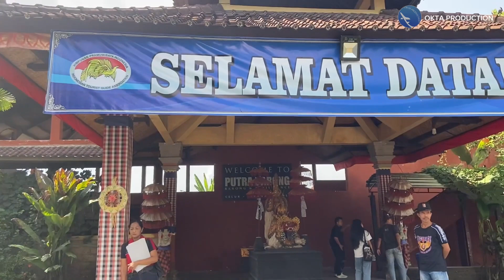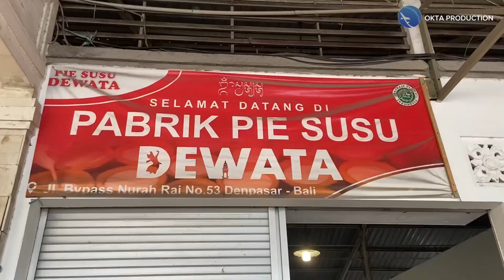Tangerang Allstar GOES TO BALI PART 4 - Barong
Ruko babe Residence
Jl. Masjid darul fallah No.61, Pesanggrahan - petukangan Utara -Jakarta Selatan.

Jenis Produk Paket Wisata

City Tour
Overland Tour
Outbond / Gathering Package
Tourism Village Program
Tradition Tour Program
Education Program (Student road to campus)
Produk Jasa Bus pariwisata
→  One Bus Pariwisata
→   Blue star Pariwisata
→   CTU Pariwisata
→   Panorama Pariwisata
→   DLL

Produk Jasa Rent Car
→  All new Avanza / Xenia
→   Toyota Rush / daihatsu terios
→   toyota alphard / Camry
→   DLL